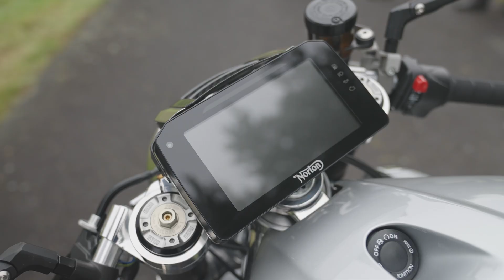New Norton V4CR – First Look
Norton has revealed the "V4CR", the brand's first naked sport model. Billed as "the most powerful British café racer" ever, its V4 engine delivers 185 bhp and 92 lb-ft of torque. Design details include an under-seat carbon-fibre 15-litre fuel tank, a handmade aluminium frame, and carbon-fibre body panels.